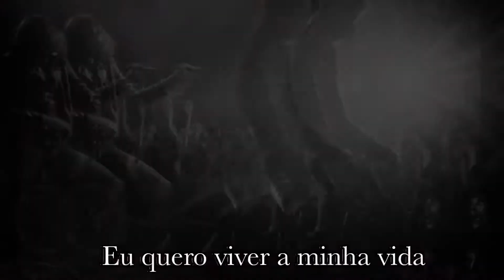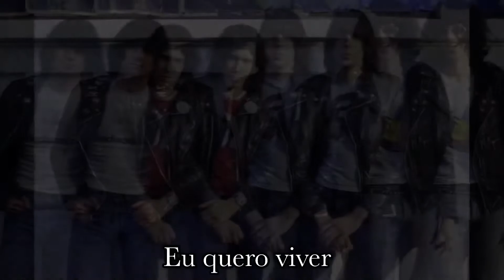Ramones - I Wanna Live [ Legendado ]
Genre: Punk/ Alternative
Album: Halfway to Sanity
Artist: Ramones
Released: 1987

Official Videos 👆🏼